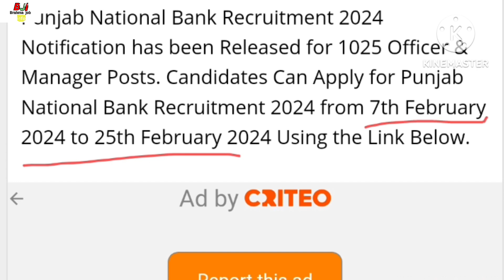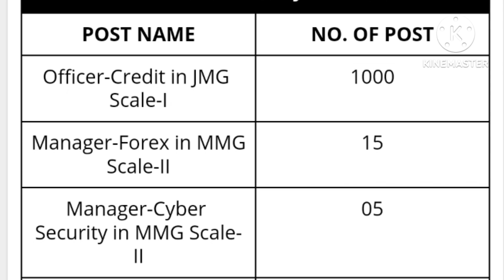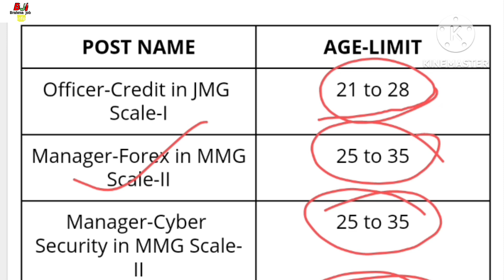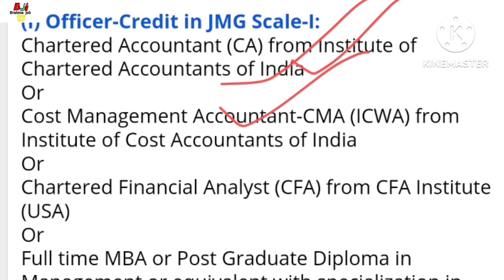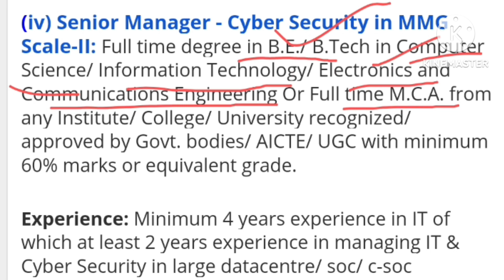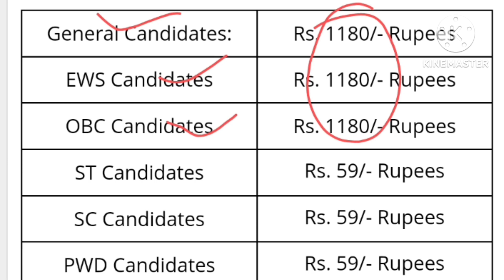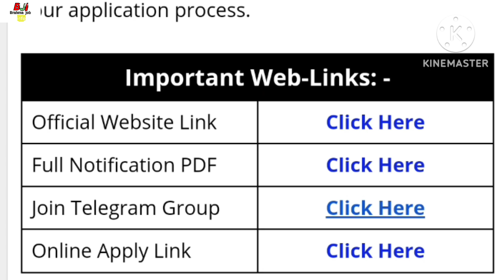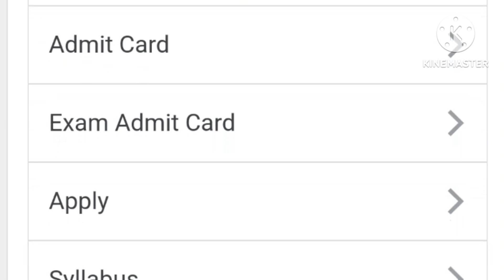PUNJAB NATIONAL BANK (PNB) नि गोदान साख्रि।New Recruitment of PNB-2024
Punjab national bank New Recruitment-2024

CEO of PNB
punjab national bank New recruitment's
PNB officer,manager